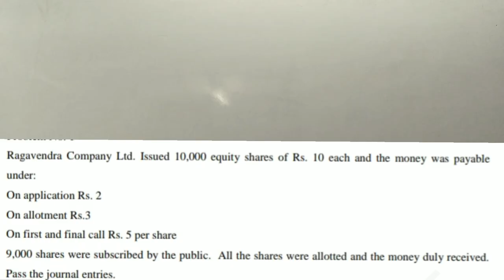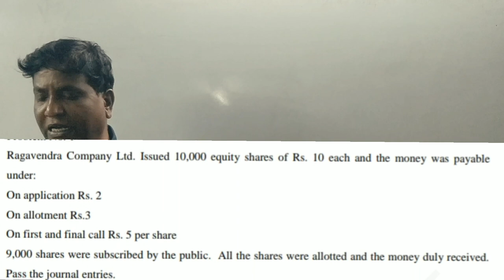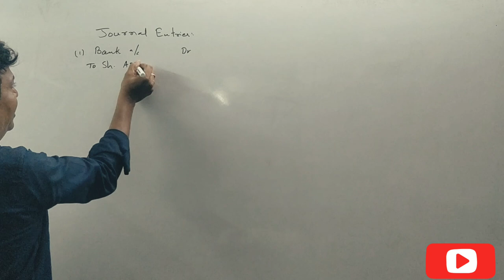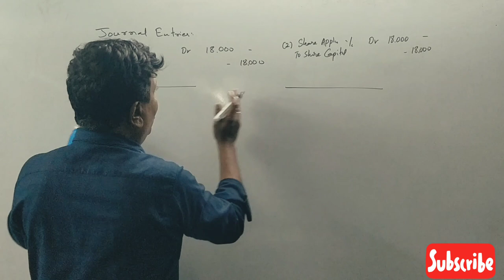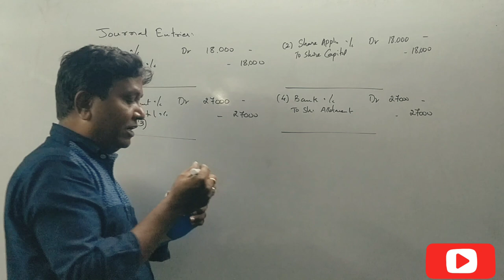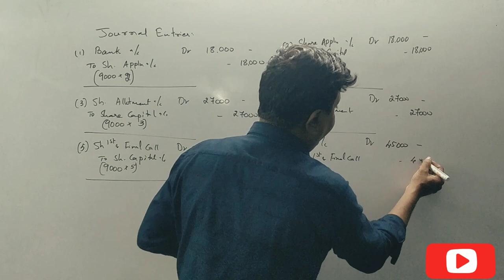Class 11 - Issue of Share Capital in Kannada - Problem No. 9